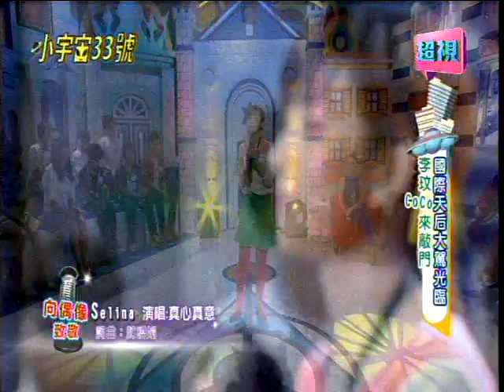20130620天后大駕光臨 COCO李玟來敲門 周一至周五晚上9點超視33頻道《小宇宙33號》